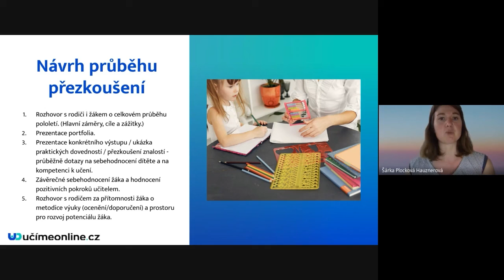Návrh průběhu přezkoušení - Učíme nanečisto #123